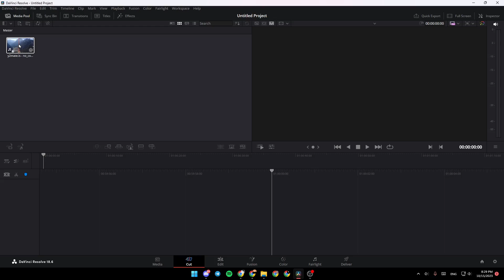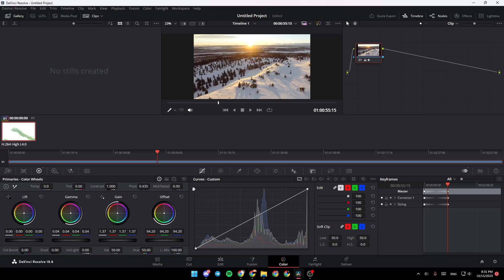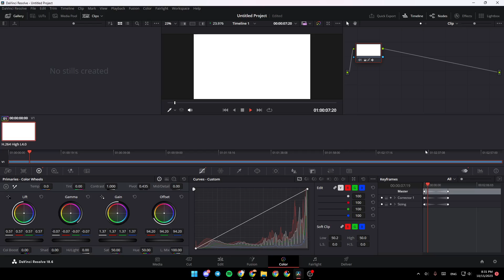How To Keyframe Color In Davinci Resolve Tutorial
Today we talk about keyframe color in davinci resolve,davinci resolve tutorial,keyframes,davinci resolve keyframes